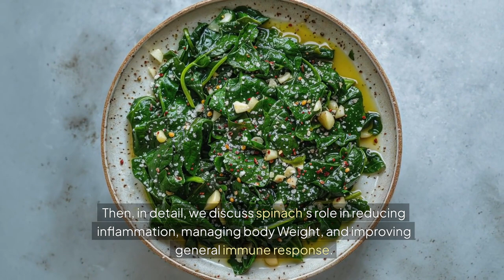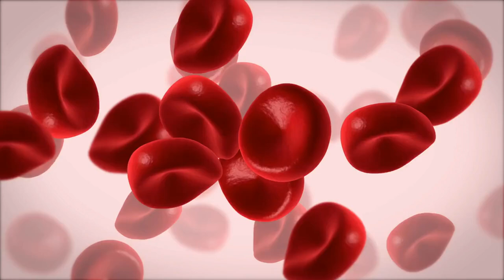Spinach SUPERFOOD for a Healthier You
Spinach is the SUPERFOOD for a healthier you.
Discover the astonishing digestive benefits of spinach fiber and learn why it is essential to keeping the gut healthy. This video exhaustively covers spinach and explains how this superfood and its incredible properties will revolutionize your gut health.

These greens are highly nutritious and very fibrous. Spinach is a powerhouse of nutrition. We shall learn how its fiber asparagus facilitates digestive health, maintaining health, and making regular trips to the bathroom and gut flora. Then, in detail, we come to the role of spinach in reducing inflammation, managing body fat, and improving general immune response.

This video describes how healthy individuals and people making better eating choices can prepare and cook spinach and integrate it into daily dishes, from meal ideas to how to cook it best.
Spinach is a superfood you need daily to be healthier.

It can even be superb at curing digestive problems and improving one's health. Enjoy the video below on the secrets of spinach and apply it today to make your life healthier!

Key topics covered:
Nutritional profile of spinach
Digestive benefits of spinach fiber
Impact on Gut Health and Microbiome
Anti-inflammatory activity
Weight Gain Support
Immune system strengthening
Easy ways of incorporating spinach into your diet

0:00 Intro
0:55 Digestive problems and improving
1:15 Support immune system strengthening easy
2:20 Anemia, this dark leafy green
2:50 Effectively regulating blood pressure
3:10 calories to your diet, it is the perfect
3:45 Substituting the lettuce leaves
4:08 The dinner is baking chop
4:32 Calcium absorption may lead
5:25 Remember, variety is vital in any diet
5:49 Your body will be thankful